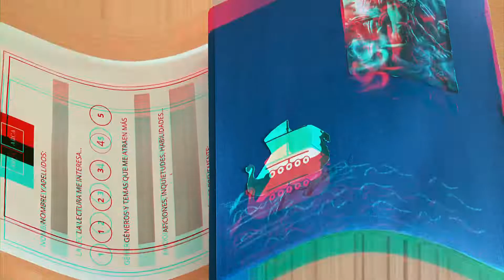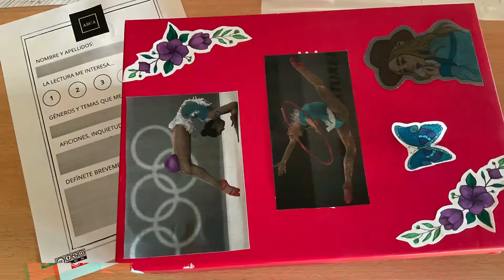Cajas de Arca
Algunas de las cajas elaboradas por alumnado de 2º de ESO para recomendar lecturas